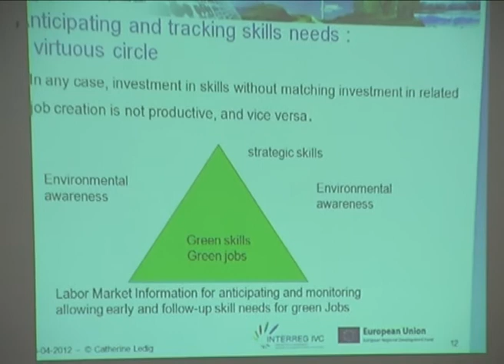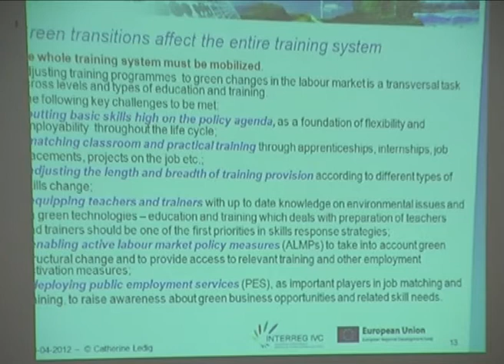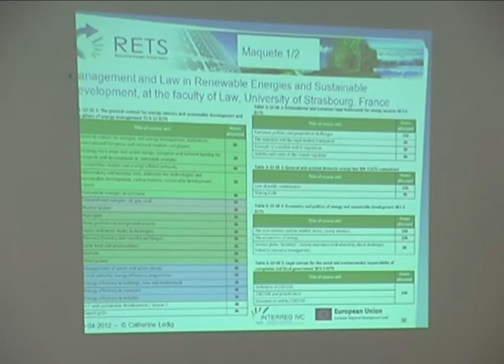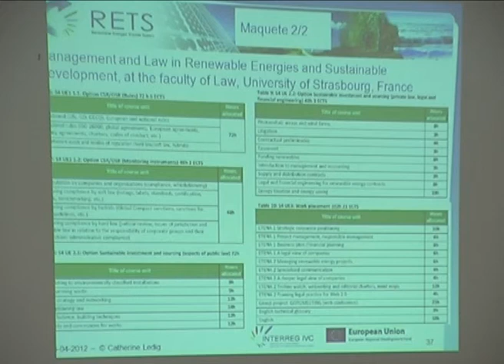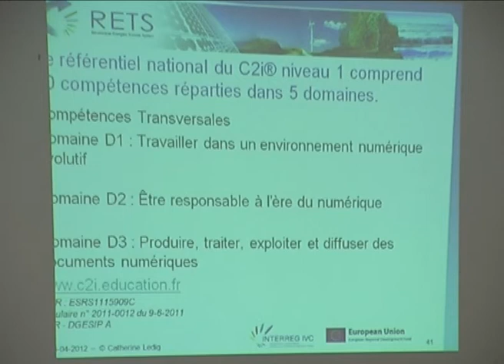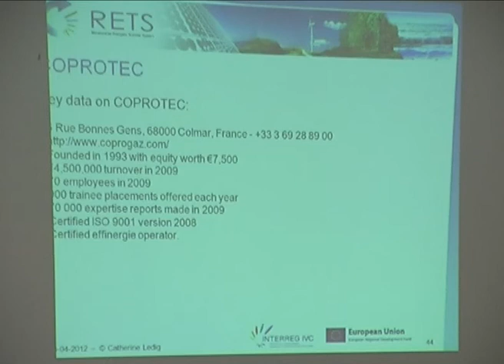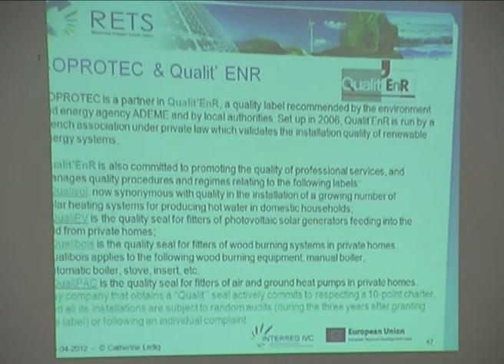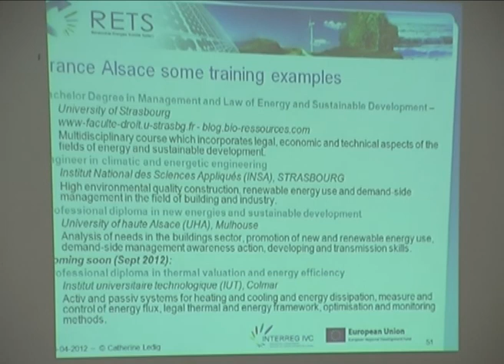Catherine Ledig - International RETS Education and Renewable Energy conference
RETS Konferencia Vecsés
2013 április 13